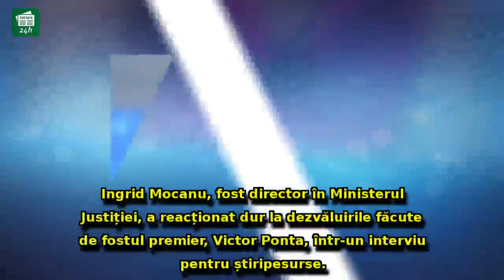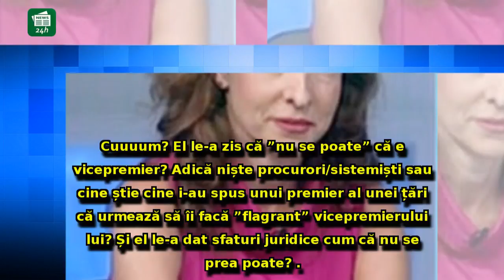Ingrid Mocanu îl face zob pe Victor Ponta după interviul exploziv de la STIRIPESURSE.RO: 'Oare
Ingrid Mocanu îl face zob pe Victor Ponta după interviul exploziv de la STIRIPESURSE.RO: 'Oare câte mizerii mai putem afla'